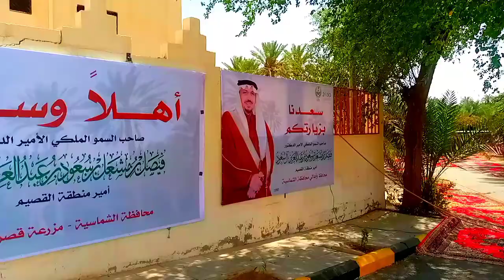زیارہ منطقہ القصیم فیصل بن مشعل بن سعود الشیخ مزرعہ علی صالح الحماد